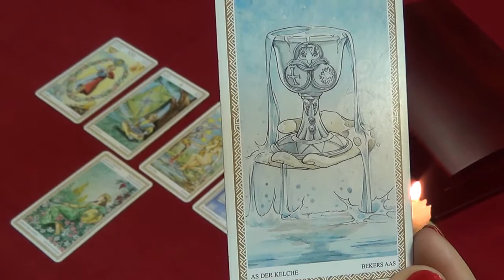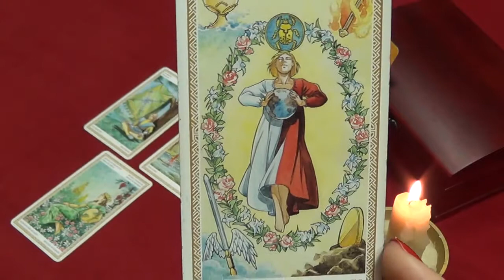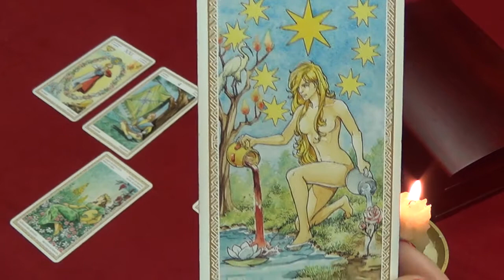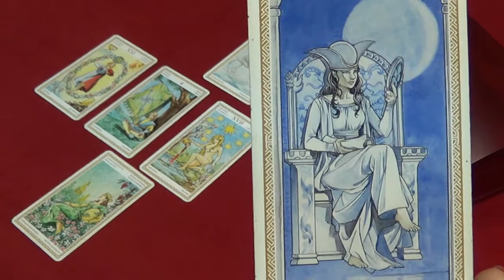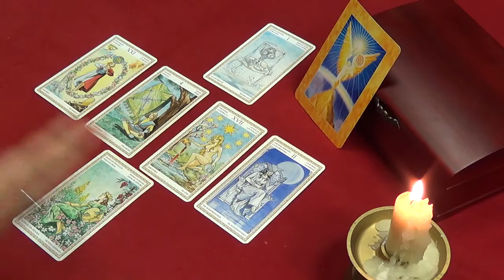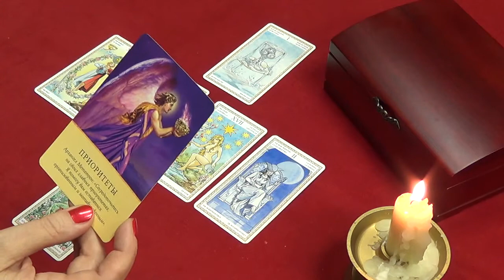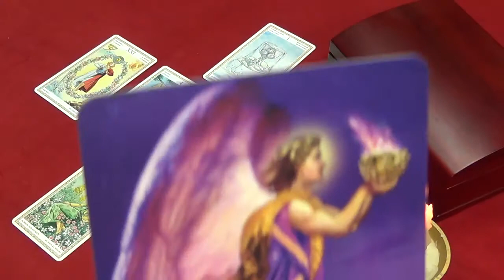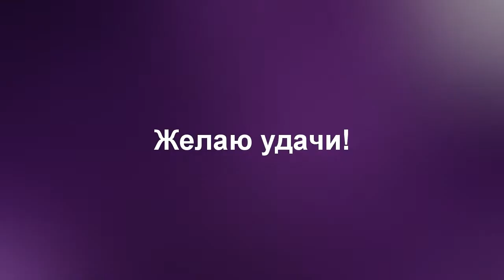Лев, недельный гороскоп на Таро, 4 – 10 мая 2015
Расклад на Таро для знака Лев, гороскоп на неделю с 4 по 10 мая 2015 года.
Использовано Таро Ло Скарабео (автор колоды - Марк МакЭлрой, художник - Анна Лазарини).
Музыка в исполнении японской джазовой пианистки и композитора Кэйко Мацуи.